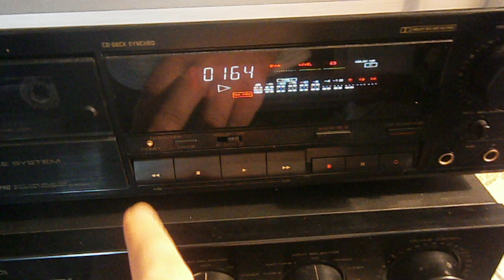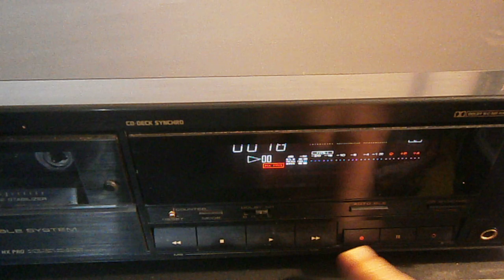MAGNETOFON PIONEER CT-S 310 - FILM POGLĄDOWY